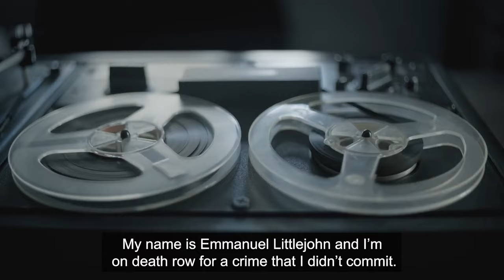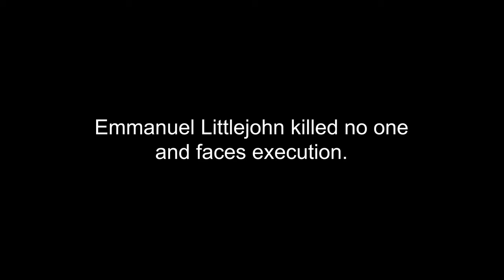The Emmanuel Littlejohn Story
Emmanuel Littlejohn is scheduled for execution on September 26, 2024 in Oklahoma. The problem is that he never killed anyone. The additional unfairness is that the actual shooter received a life sentence while Littlejohn faces execution.

Death Penalty Action invites concerned individuals to implore Oklahoma Governor Kevin Stitt to halt the execution and commute Emmannuel's death sentence to a sentence of life with the possibility of parole - the same sentence offered by prosecutors at the time of the trial.